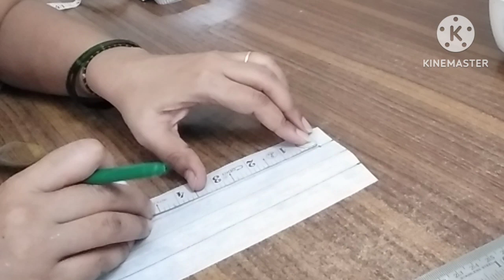Latest sleeve design/simple and easy method of cutting&stitching/बाजू डिज़ाइन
Hello friends
In this video I am sharing beautiful sleeve design...
Hope you all like the video...Please must watch .